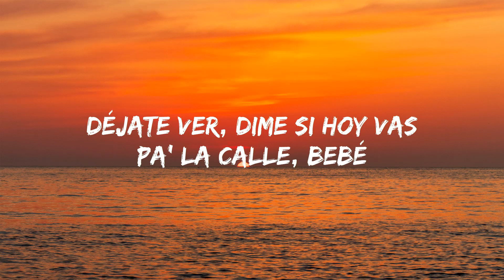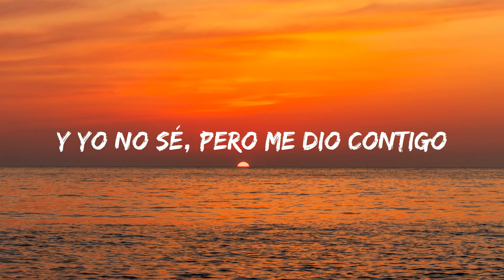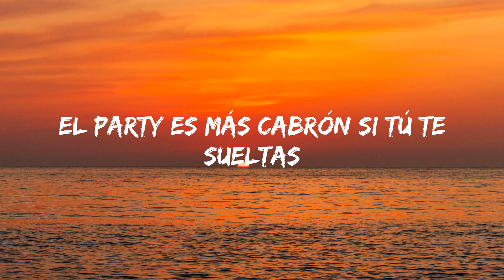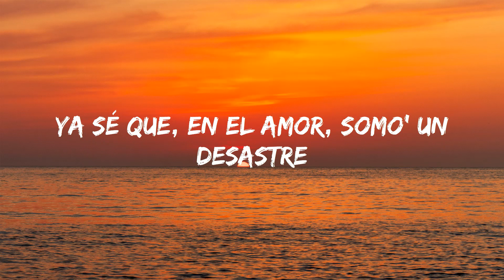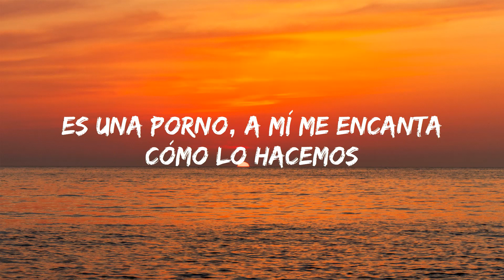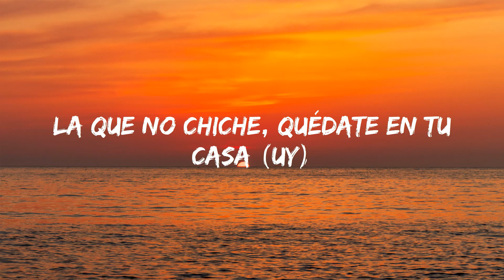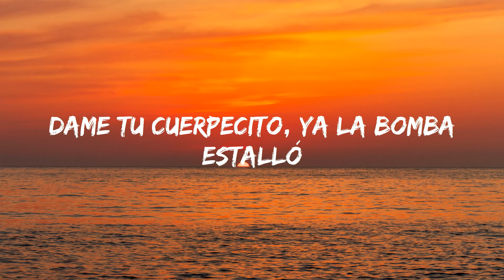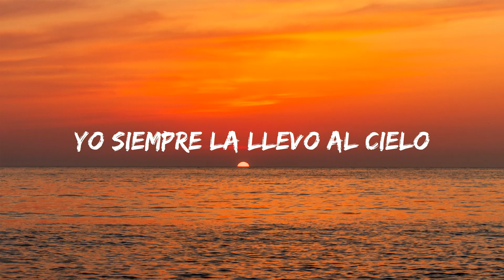Yandel - Yandel 150 (Letra/Lyics) | ( Mix Reggaeton 2023)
Resistencia
Square Houze
Jaja

Música